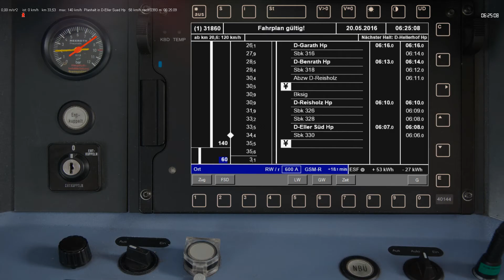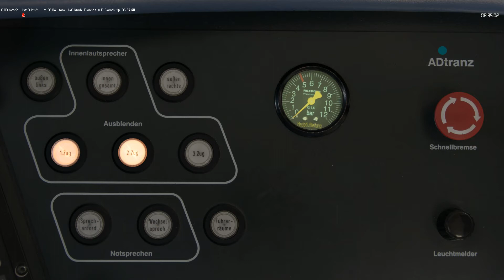ZusiSim 2020 S31860 Düsseldorf - Langenfeld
Hallo ist ein schöner Morgen, fahren deine S-Bahn von Düsseldorf Hbf nach Langenfeld.